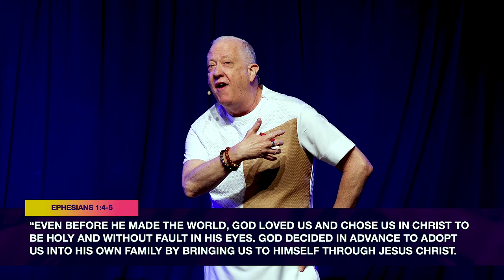NO OTHER WAY - JUST JESUS | Pastor Whitcomb